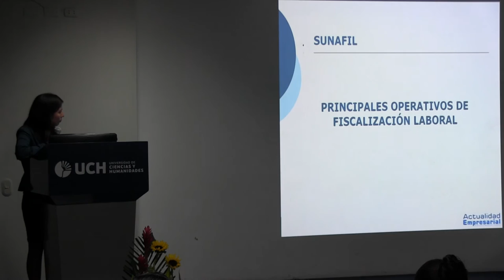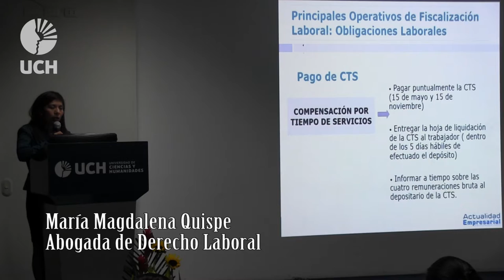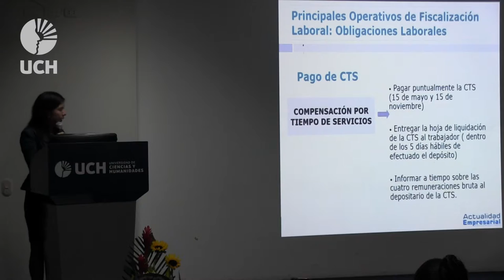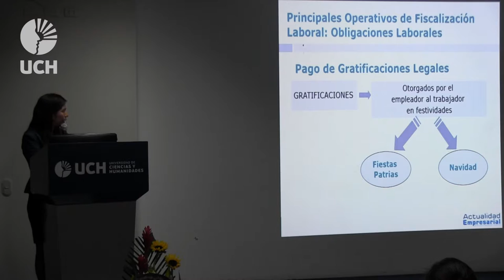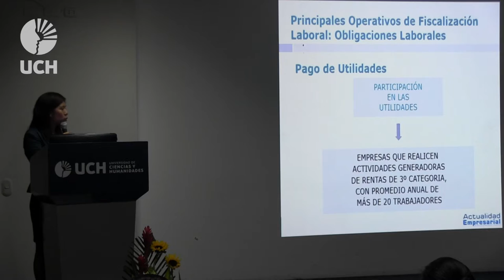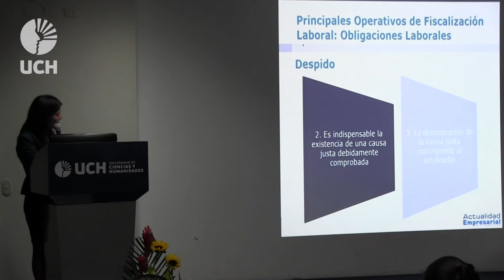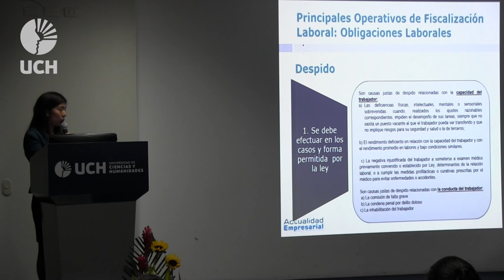Semana de Contabilidad - "¿Cómo afrontar una inspección de SUNAFIL?"